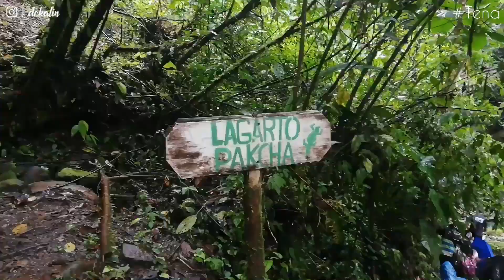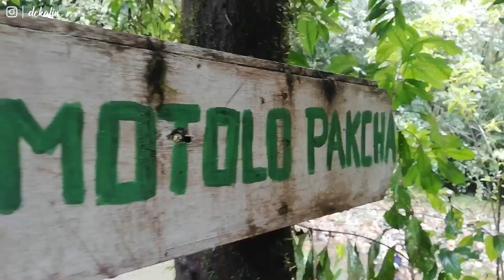Un lugar lleno de leyendas / Cascada Pimpillitu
Una vez más junto al Team, les invitamos a disfrutar de los atractivos naturales de nuestra amazonia ecuatoriana, a tan solo 8 minutos de la ciudad de Tena, en la comunidad de Ongota. Ahí pueden encontrar las cascadas mariposa azul "Pimpillitu Llushan", ofreciendo los servicios de gastronomìa tìpica, danza, sendero e infraestructura deportiva, un lugar de sano esparcimiento para disfrutar.